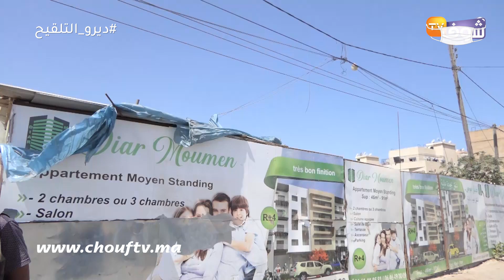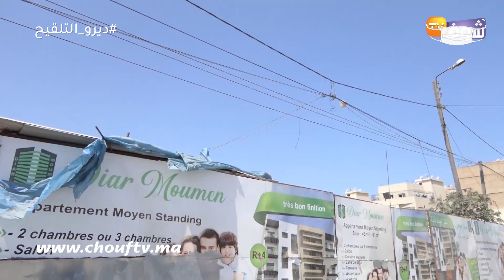طاشرون مسن ضحية مقاولة نصبات عليه بطريقة خطيرة والقضية وصلات للمحكمة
رصدت شوف تيفي الحالة التي عليها أبناء بيضاوية ضحية مقاولة .